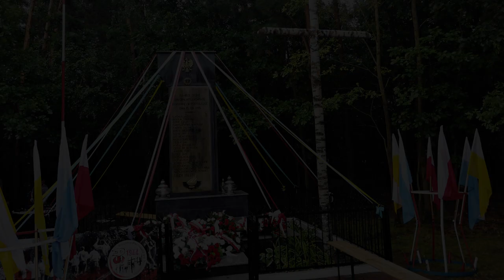Pacyfikacja wsi Podsuliszka - zapis okupacyjnych wspomnień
Pacyfikacja wsi Podsuliszka, gmina Skaryszew, powiat radomski - zapis okupacyjnych wspomnień p. Mariana Piaska. Pacyfikacji wsi Podsuliszka miała miejsce 15 sierpnia 1944 roku. Za pomoc partyzantom zginęło wówczas 19 mężczyzn i 2 kobiety. Zostali rozstrzelani przez Niemców. Niemcy otoczyli wieś Podsuliszka.  Przeprowadzono ich do koszar wojskowych w  Modrzejowicach. Tam w piwnicy przetrzymywano aresztowanych przez cały dzień i noc.
15 sierpnia  żołnierze przyprowadzili do Podsuliszki aresztowanych poprzedniego dnia mieszkańców. Wprowadzono ich  do lasu. Tu nastąpiło zamieszanie część aresztowanych zdołała uciec. Resztę  rozstrzelano.
Zginęli wówczas: Józef Latała, Tadeusz Belica, Józef Czyż, Wacław Fabiszewski, Bronisław Fajdek, Władysław Janek, Jan Lisek, syn Ludwika, Władysław Lis, Stefan Nadgrodkiewicz, Jan Ziętek, Bolesław Nogaj, Władysław Gryz, Józef Mazur, Jan Lisek, Ignacy Domagała, Józef Domagała, Władysław Kowalczyk, Czesław Jędrzejewski, Antonina Nadgrodkiewicz, Maria Nadgrodkiewicz, Józef Lisek.
Komentarz do filmu p. Mariana Piaska, autora wspomnień w filmie:
Na tą karną bandycką ekspedycje Niemcy jechali z Wierzbicy przez Pomorzany i ja widziałem przejazd tej zbrodniczej kolumny. Wcześniej w Wierzbicy złapali komendanta miejscowej grupy partyzantów Dróżdża,kazali położyć się pod samochodem,oczywiście pilnował Go uzbrojony wartownik. W dogodnym momencie Dróżdż wyskoczył z pod samochodu i uciekał. Został jednak postrzelony w rękę, ale zdołał uciec i skrył się za stodołom Zawiszy pod słomom nie obsypanego ziemią kopca ziemniaków. Za stodołę poszedł Niemiec żołnierz kwaterujący w Wierzbicy, zauważył poruszenie słomy, wyciągnął pana Dróżdża i zaprowadził do żandarmów, którzy w tym czasie robili rewizję w mieszkaniu państwa Dróżdżów. Uciekiniera rozstrzelali na miejscu, a panią Dróżdż zabrali do samochodu i całą kolumną ruszyli do Podsuliszki. Między Wierzbicą a Polanami pod stojącą tam figurką zastrzelili nic nie winną kobietę. Dalsza trasa wiodła przez Polany, Pomorzany i z rodziną widzieliśmy ten przejazd. Samochody odkryte ,po obydwóch stronach przy burtach na ławkach siedziało po pięciu żandarmów w hełmach z karabinami trzymanymi między kolanami. Po nie długim czasie zobaczyliśmy dym palącej się wioski Podsuliszki. Żandarmi złapali ponad 30-tu gospodarzy i z katowanych zaprowadzili do nie wielkiego zagajnika leśnego, ustawili karabin maszynowy do wykonania egzekucji. Przed egzekucją dowódca tych morderców mówił do nieszczęśników mowę oskarżycielską, a w tym czasie jeden z grupy skazańców rzucił się do ustawionego karabinu i krzycząc-uciekajcie kto może na skoczył na strzelający karabin maszynowy. W efekcie udało się uciec kilku sprawniejszym gospodarzom.
W obiegowej wersji było mówione, że gdy obsługujący karabin maszynowy wyrwał go z pod nóg bohaterskiego skazańca oczywiście w raz z serią strzałów ciężko z ranił dwóch żandarmów. Czy tak było może ktoś z żyjących jeszcze mieszkańców to potwierdzi lub za przeczy.
Zobacz też film pt. Ballada o pacyfikacji wsi Podsuliszka

Zapis okupacyjnych wspomnień p. Mariana Piaska i realizacja filmu:
Konrad Gałka.